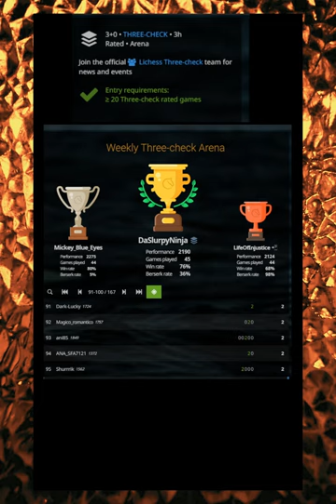"1st 2 7, oOps, 6, Wins. A Long Chess Short 4U -Chief."